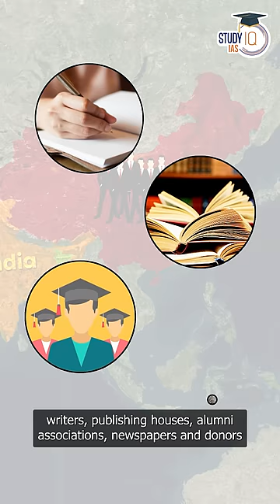MSS : Most dominant intelligence agency today